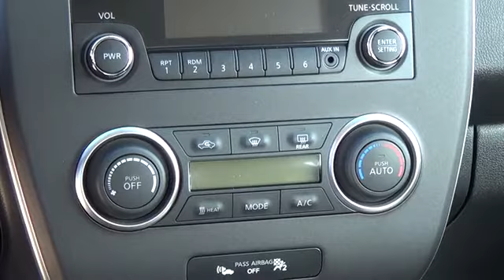2015 Nissan LEAF Aurora | Denver 151902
The 2015 Nissan Leaf is fully electric - not 50% - not 99% but 100% Electric.This 107 HP engine in the 2015 Nissan Leaf is cutting edge technology. Done correctly, you will never have to stop at another gas station again, this car is completely electric! You can set charge timers to make it easy, or charge on the fly whenever you get home.Features include: High response 80 kw AC synchronous electric motor, Nissan Intelligent Key with push button ignition, heated front and rear seats, bluetooth hands free technology and a rearview monitor.